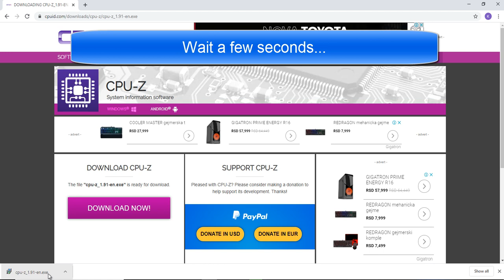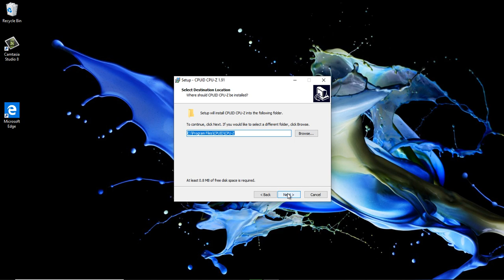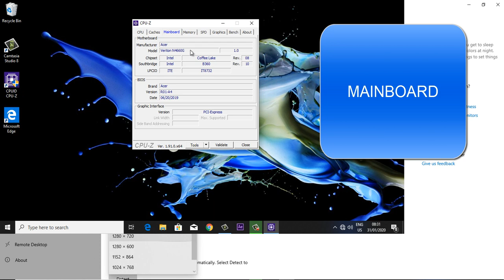How to See Configuration of PC